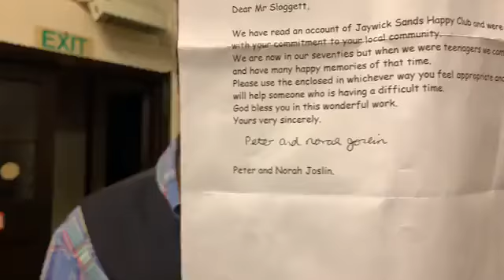Petet & Norah Joslin Letter sent to me at Jaywick Sands Happy Club St Christopher’s church